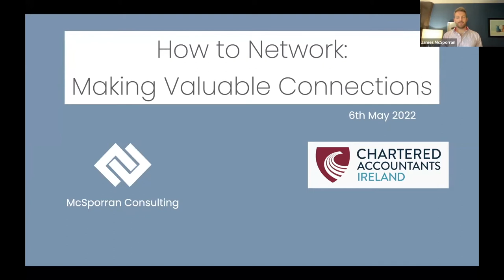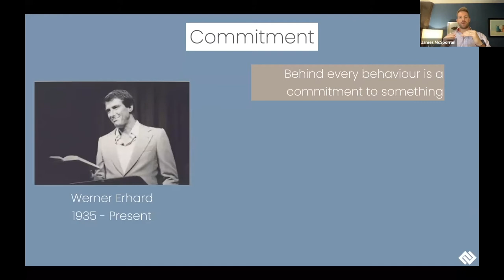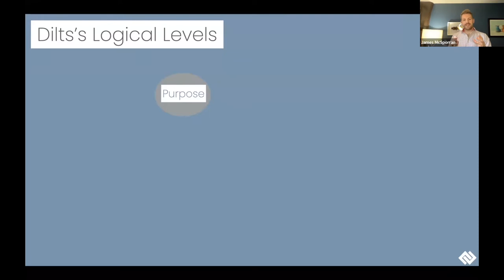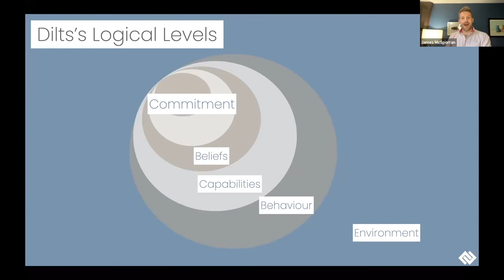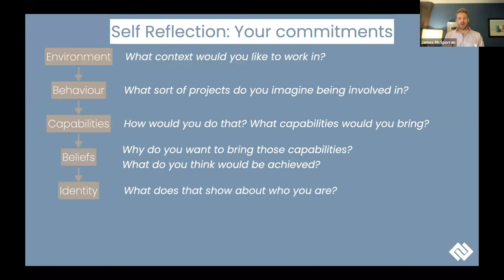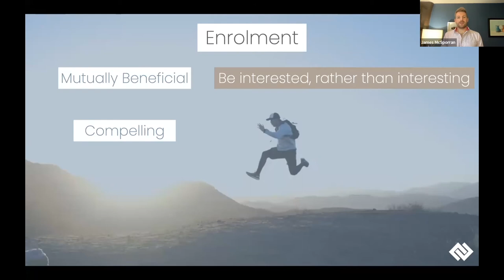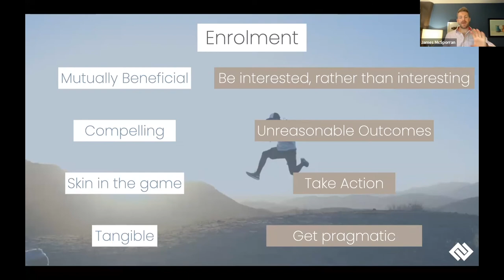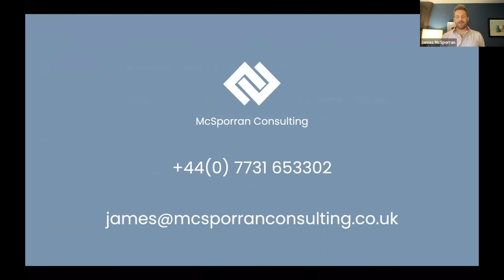Ulster Society YPG Series - Networking with James McSporran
Over the last couple of years it's been hard to practice effective networking and face-to-face engagement. In this session, James McSporran will share some thoughts on how to approach a networking situation, how to engage a conversation with a new contact, make a lasting connection and how best to follow up with new connections.
James is an experienced leadership development consultant and performance coach whose previous presentations to Ulster Society members have been extremely well received - highly recommended!